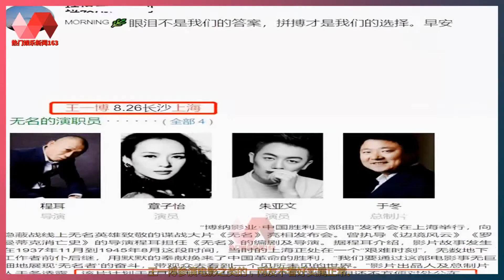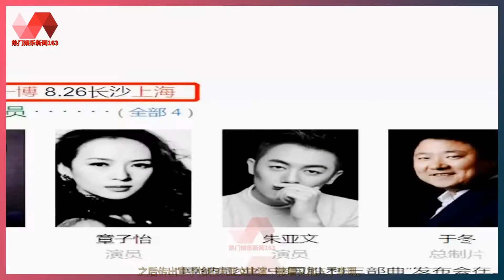网曝王一博二搭对象是章子怡，70后导演谍战片，8月底就能验证. | 王一博 - 热门娱乐新闻163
热门娱乐新闻163 26/08/21: 网曝王一博二搭对象是章子怡，70后导演谍战片，8月底就能验证. :  网曝王一博二搭对象是章子怡，70后导演谍战片，8月底就能验证.  最近王一博赵丽颖“二搭”风波闹得沸沸扬扬，  一路发展到赵丽颖本人出面道歉，  王一博工作室呼吁理智追星，风波才有所平息，  但双方都未曾明言二人是否要继续合作拍摄新剧。  直到“王一博要跟章子怡演电影了”爆料出现，  这才间接否认了赵丽颖王一博的“二搭”传闻，  或者说王一博是要和某女星“二搭”了，但对象是章子怡。  王一博和章子怡曾经合作拍摄过时尚短片《一千种方式奔向你》，  虽然只是一次短短的晚会宣传，  但故事表演很完整，一次意外电梯故障，二人被困其中，  暧昧气氛就此蔓延，没有台词只有肢体交流，短暂却热烈。  这次短片合作后，章子怡还当众夸赞了王一博，表达了对他的喜爱，  提到全家都在追《这就是街舞》。  对于这次和章子怡的二搭爆料，